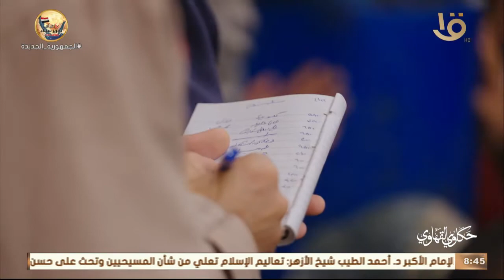حكاوي القهاوي | عصام البنا وإسلام السيد خطاب تجار بحلقة الأنفوشي للسمك مع رشا الجمال.. الكاملة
حكاوي القهاوي | عصام البنا وإسلام السيد خطاب تجار بحلقة الأنفوشي للسمك مع رشا الجمال.. الحلقة الكاملة 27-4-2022